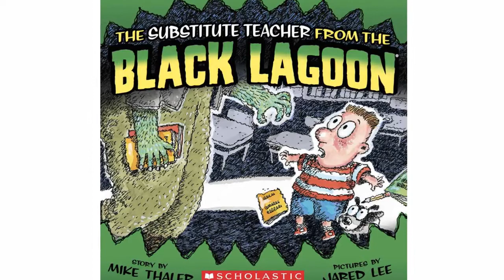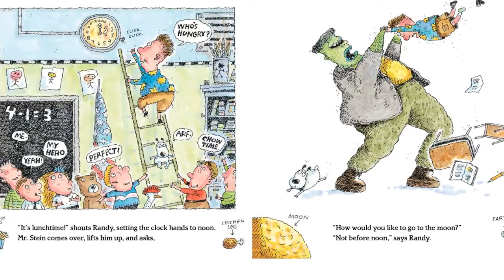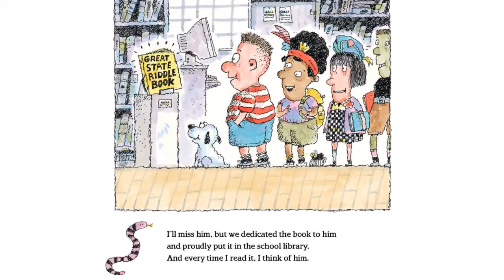Kids Read Aloud Book: The Substitute Teacher From The Black Lagoon by Mike Thaler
Follow along with us today as we read  The Substitute Teacher From The Black Lagoon by Mike Thaler

It is never to early to start reading to a child.